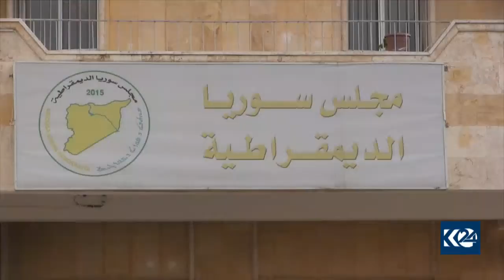هه‌ڕه‌شه‌كانی توركیا له‌ دژی رۆژئاوای كوردستان